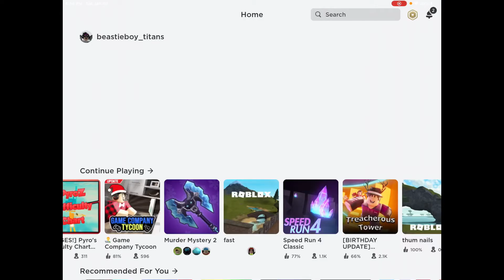Parkour Tower Against My Sister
Today I am playing parkour tower against my sister and editor. The winner gets to edit the avatar of the loser and they will have to keep it for the next video. Make sure to watch until the end to see the losers new avatar.